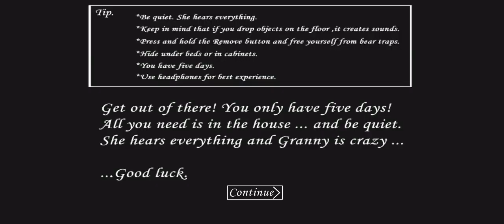Granny V1.8 Hitori (Bocchi The Rock) Mod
very cute mod